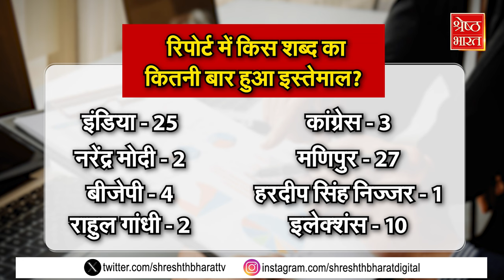भारत सरकार ने मानवाधिकार पर America की Report को खारिज किया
भारत सरकार (indian government) ने अमेरिकी विदेश मंत्रालय (america foreign department) की उस रिपोर्ट को खारिज किया है..जिसमें मानवाधिकार (human rights) उल्लंघन और धार्मिक अल्पसंख्यकों के साथ भेदभाव की बात कही गई थी. भारत के विदेश मंत्रालय के प्रवक्ता रणधीर जायसवाल ने अमेरिकी रिपोर्ट को पूरी तरह से पक्षपातपूर्ण बताते हुए कहा कि भारत सरकार इसे कोई अहमियत नहीं देती है.